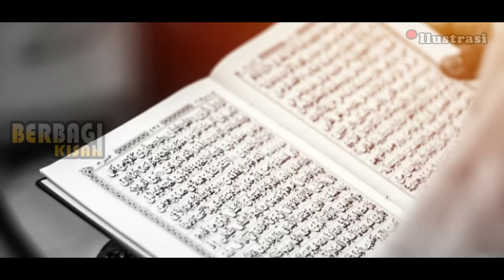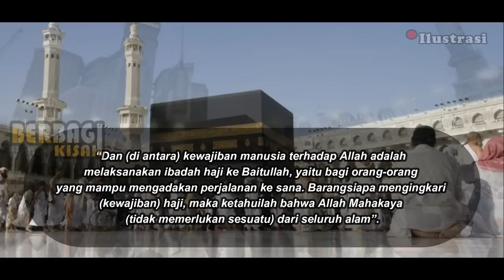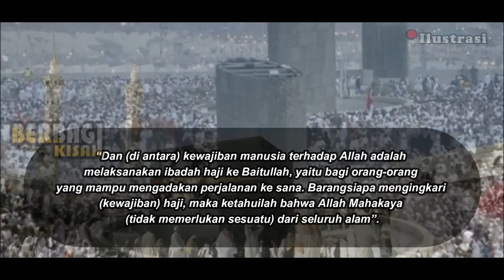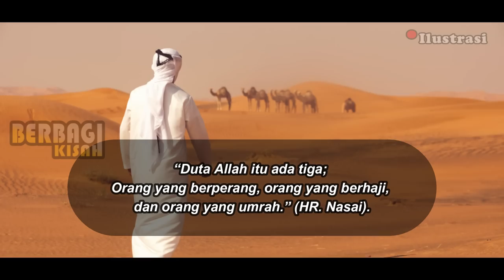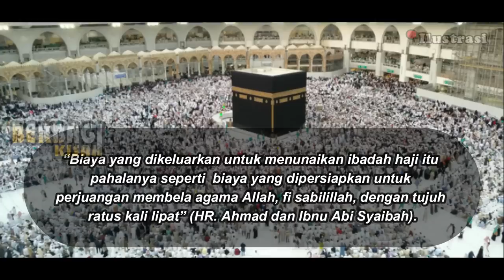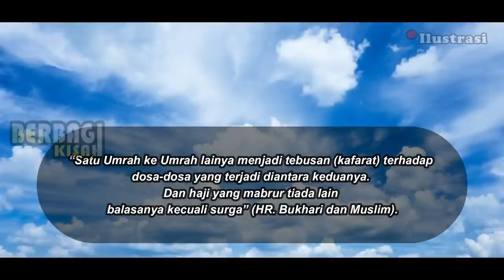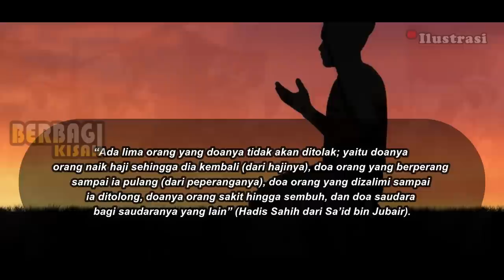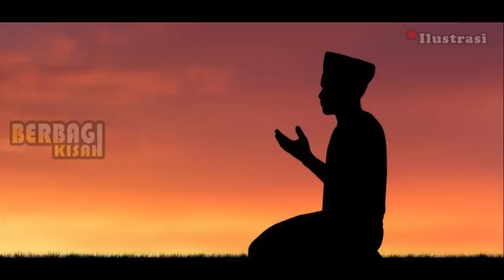Kisah Sejarah Ibadah Haji Dari Nabi Adam As Hingga Nabi Muhammad SAW